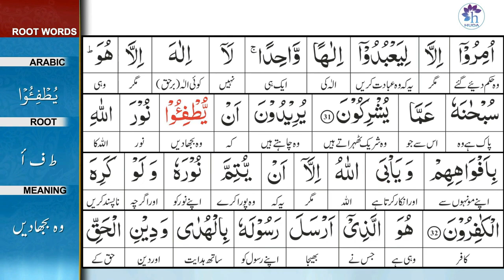Surah 9: Surah At-Tawbah Ayat 31 Tafseer by Dr. Farhat Hashmi